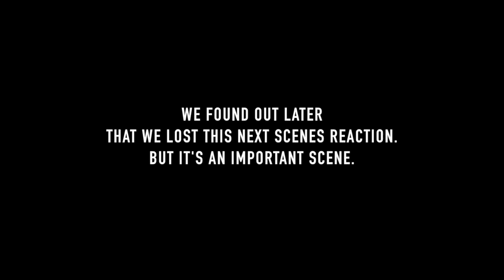My Hero Academia 3X2 Reaction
This episode sets up a lot of hype for the next one!!